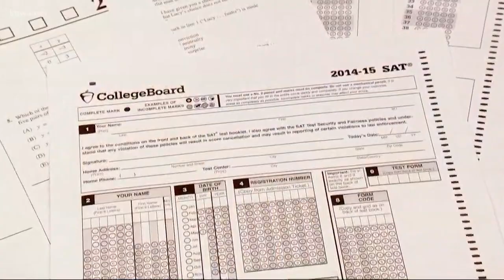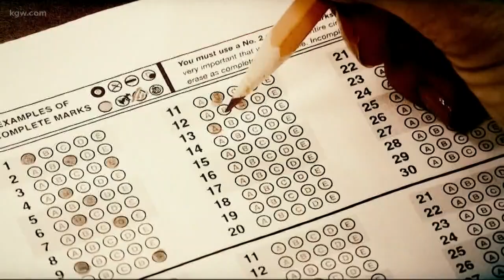Admissions scheme raises other questions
The shocking college admission scam is raising more questions.